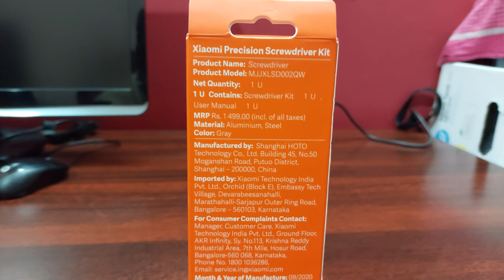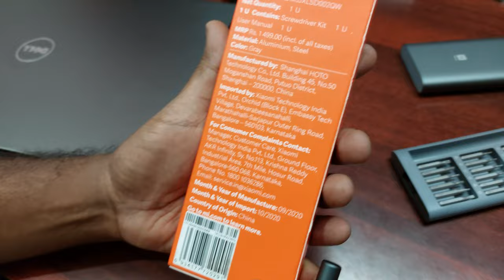Xiaomi Mi Anti-rust Magnetic 24 in 1 Precision Screwdriver Set or approx Rs. 1300 - Tamil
If you are looking to buy a Screwdriver kit or upgrade your Screwdriver kit then do check the Xiaomi Wiha 24 in 1. Here is the Xiaomi Anti-rust Magnetic 24 in 1 Precision Screwdriver Set Kit review (video review too) that will give you a better idea about the product.

On Flipkart the Xiaomi Magnetic 24 in 1 Precision Screwdriver Kit is priced at approx Rs. 1300

Inside the Xiaomi Wiha box pack you will get a storage case with the screwdriver handle and 24 bits. The storage case is made of aluminium alloy and it looks and feels great. Looks almost similar to the Mi power banks if you have one.

The screwdriver handle is made of Aluminium alloy. There are 24 bits that also got special anti rust treatment and using imported S2 Steel, 60HRC Hardness.

Type: Precision
Tip Type: Pentagon, Phillips, Slot, Spanner, Star, Torx, Tri-wing
Usage: Mobile Repair, Household, Electronics
Product Type: Screwdriver Set

Xiaomi Wiha 24 in 1 Precision Screwdriver box pack

The storage case / box looks great. You need to press one end to eject the case and then pull out. The bits are nicely placed and the bit design is clearly mentioned on the case too, makes it easier to select the one you need. Select the bit and attach it on the Screwdriver handle, its magnetic will attach itself.
This Xiaomi Wiha 24 in 1 precision screwdriver kit is suitable for household appliance, computer, radio, cell phone, camera and watches too.